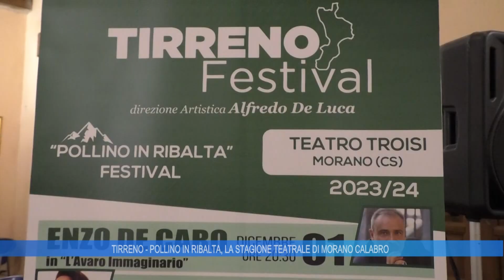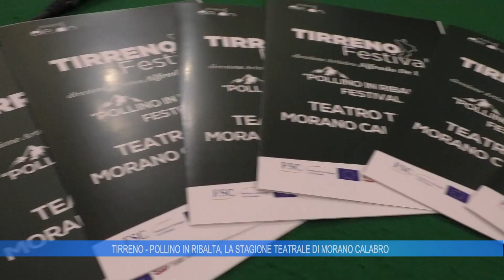TIRRENO-POLLINO IN RIBALTA LA STAGIONE TEATRALE DI MORANO CALABRO